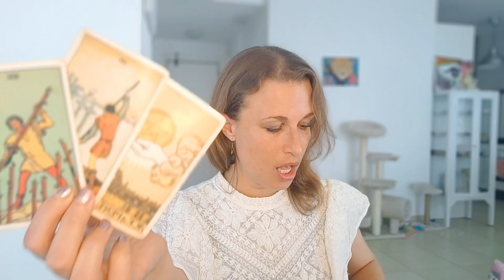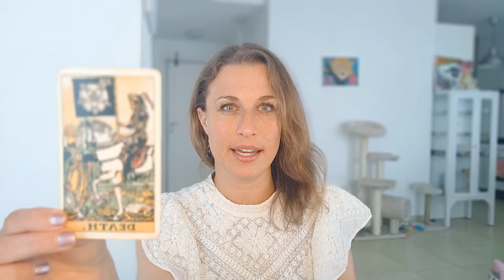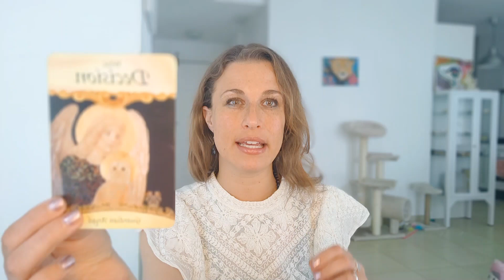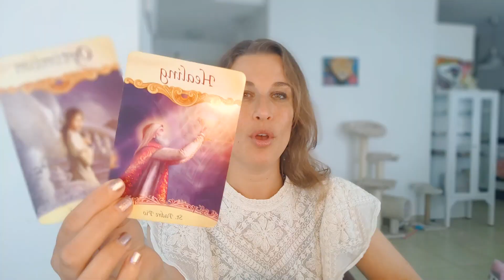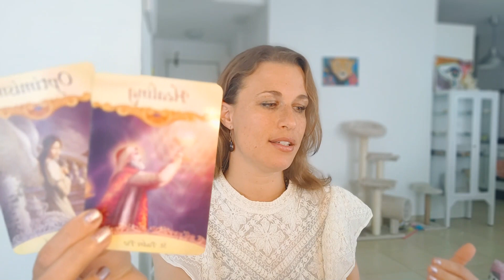VIRGO April 2022 Astrology Horoscope - LOVE & BUSY LIFE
In this video we are discussing the main highlights of the month of April 2022 for the sign of VIRGO.

So if you have a Virgo Sun, Virgo Moon or Virgo Rising, this video is for you. This month is all about exploration, and going with the flow while maintaining hard work. See which area in your life will be effected by this month.

The Twelve Houses - Howard Sasportas:

Aspects in Astrology - Sue Tompkins:

Romantic Oracle Cards:

Love Oracle Cards:

Fairy Cards: